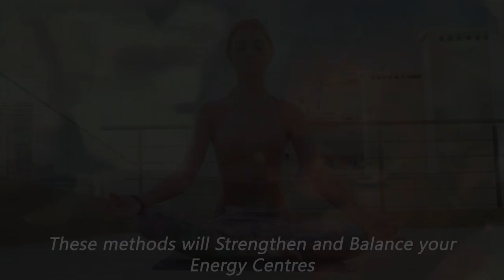The Chakra Empowerment Sadhana Free Live Session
The Chakra Empowerment Sadhana🧘 Free Live Session happens every Sunday, from 10 AM to 11 AM EST on Facebook. There are several benefits to balancing the Chakras which Chamunda Swami Ji will be sharing in this month.

We look forward to seeing you at the live session.